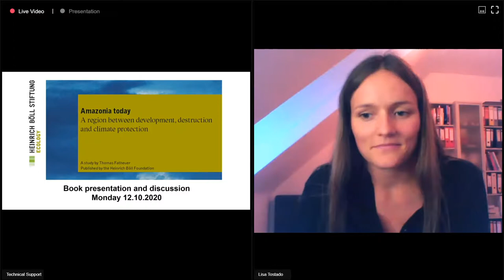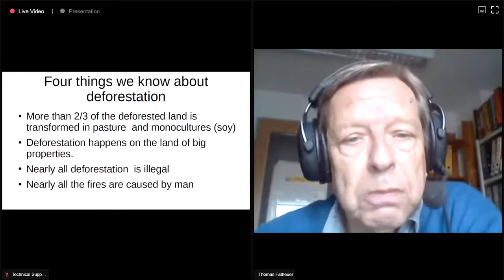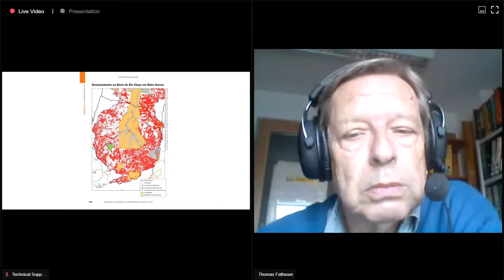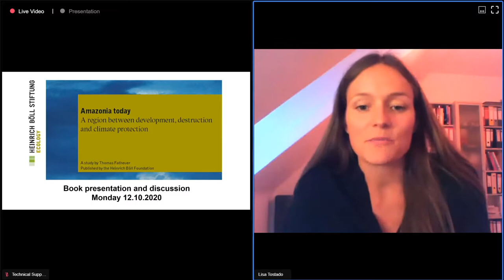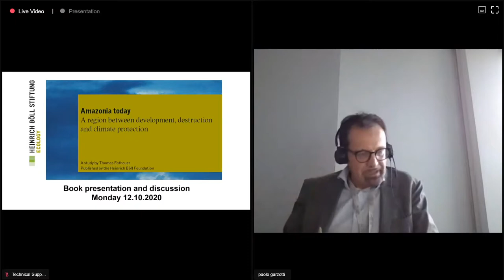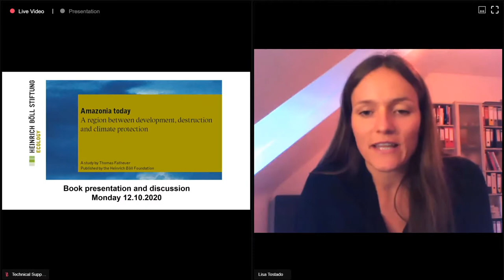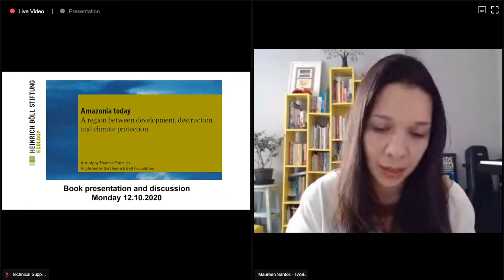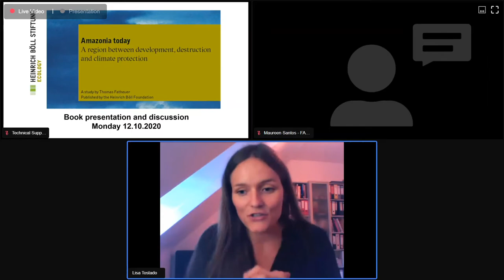Amazonia today: A region between development, destruction and climate protection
Amazonia not only holds the largest tropical rain forest and freshwater basin in the world, it is also a natural habitat and hotspot of biological diversity, and is home to 33 million people, among which are 385 registered indigenous peoples. Its protection is crucial for achieving the Paris agreement. However, current trends in the so-called “lungs of the world” are of grave concern. The rate of deforestation since the inauguration of Jair Bolsonaro as Brazilian President in January 2019 has risen dramatically, now also spurred by the Covid-19 crisis. Even previously, though, deforestation has not been halted. We will take a closer look at the complex social, economic and political causes of deforestation and land degradation in Amazonia.

On 12 October 2020, we launched the Amazonia today: A region between development, destruction and climate protection with a presentation by Thomas Fatheuer, author of the study. It was followed by a discussion with Paolo Garzotti, (Head of Unit – Latin America, Directorate-General for Trade, European Commission), Anna Cavazzini MEP (The Greens/EFA Group in the European Parliament), Maureen Santos (Policy Officer, Federation of Organizations for Social and Educational Assistance, Brazil) and Dr. Gabi Küppers (former Advisor (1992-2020) for International Trade Policy and Latin America for the Greens/EFA Group in the European Parliament). The discussion was moderated by Lisa Tostado (Head of International Climate, Energy and Agriculture Policy Programme, Heinrich-Böll-Stiftung European Union).